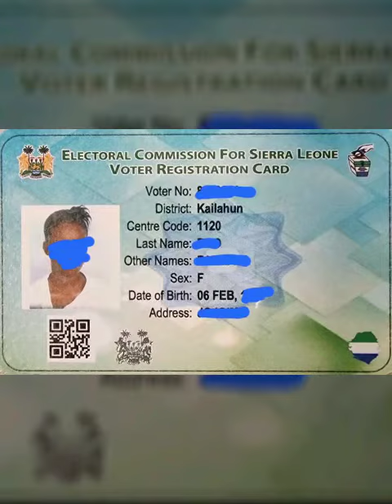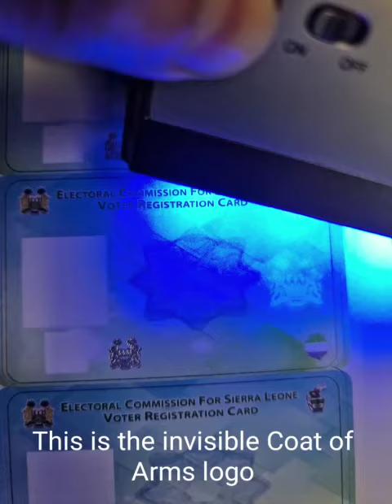Elections Commission Sierra Leone ( ECSL ) on The Voters Identification Card